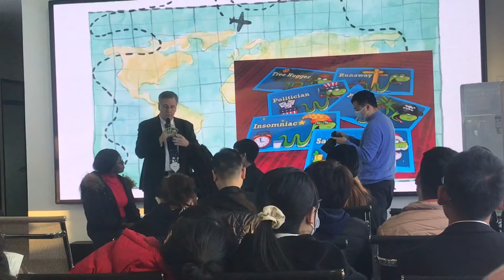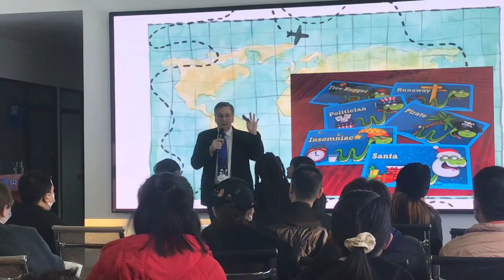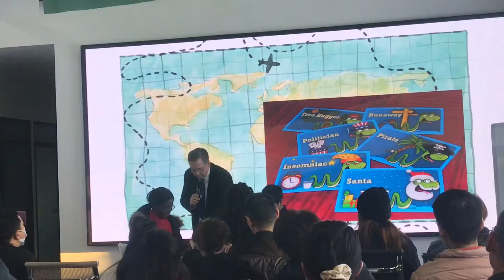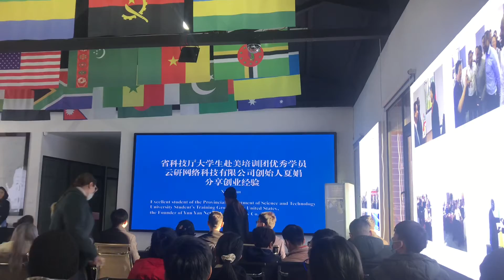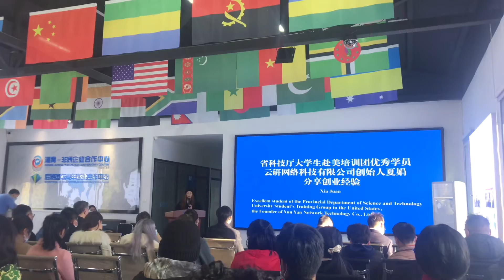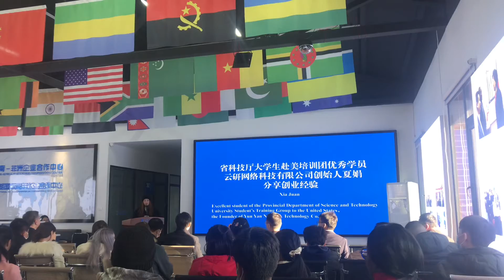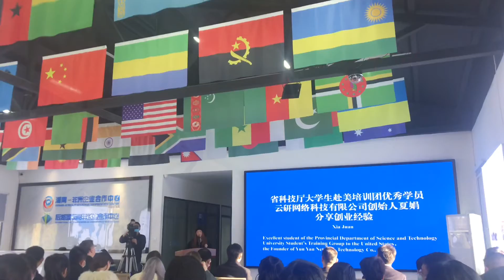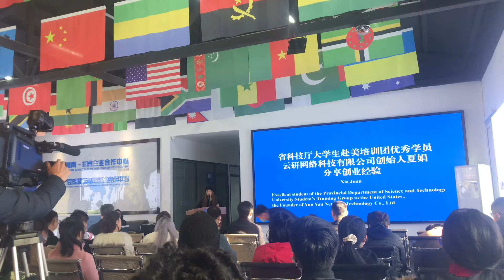Success in life & Motivational speech for students in china